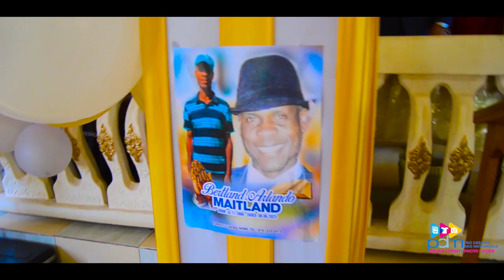Bertland Maitland (Highlights)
Video Production by:
Pro Designs and Multimedia

If any owner is unhappy about this, please get in touch with me by email, and I will delete it immediately.